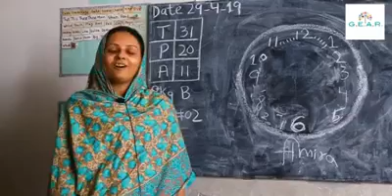GEAR School Support at Ibrahim Hyderi